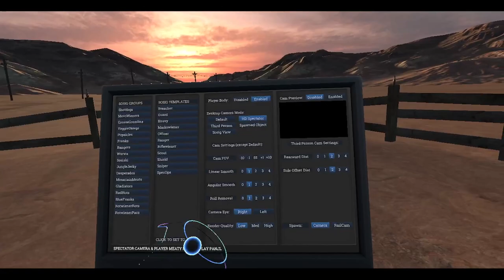Hot Dogs, Horseshoes & Hand Grenades (HTC Vive): New Toys, New Take And Hold Map!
New alpha update for H3VR! We get some time with grappling hooks, a grenade launcher, and a new Take and Hold map!

Sorry for all the distractions and short video, I have things to do today. I wil promise to play more when I get back.

00:00:00 - Video Intro
00:00:29 - Grappling Hooks and Climbing Axes
00:10:47 - M320 Grenade Lanucher
00:14:01 - Take And Hold Options
00:16:10 - Quick 3 Hold Game
00:36:02 - Video Outro